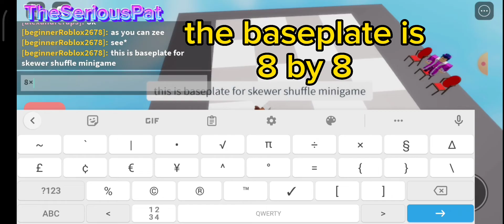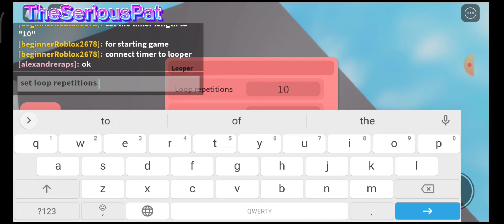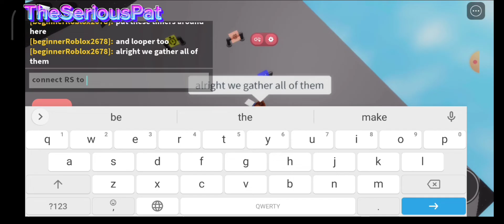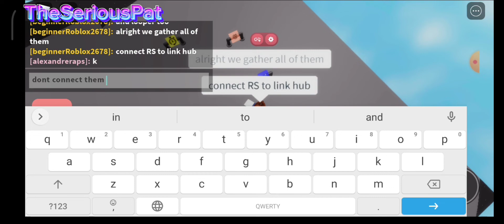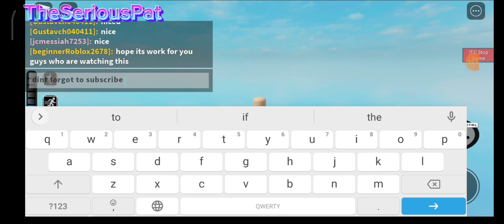Skewer shuffle tutorial (Piggy build mode) (By: TheSeriousPat)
skewer shuffle without piggy. nice (⁠ ͡⁠°⁠ ͜⁠ʖ⁠ ͡⁠°⁠)

mad Minigames is kool B)